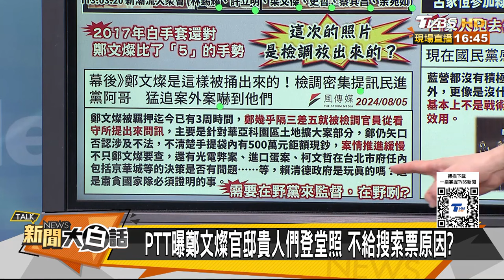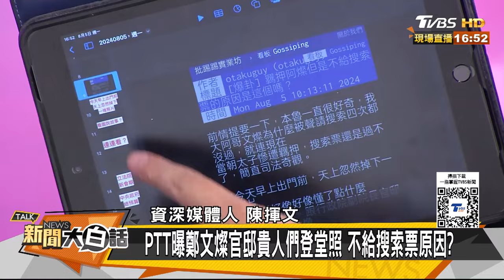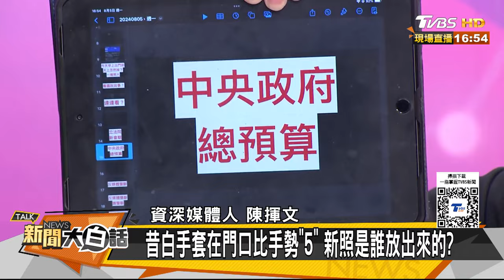鄭文燦高清無碼照大量流出 PTT吹哨者爆手上還有更多料 新聞大白話@tvbstalk